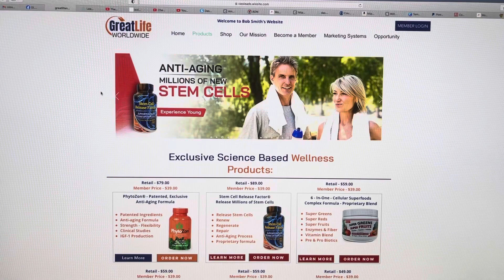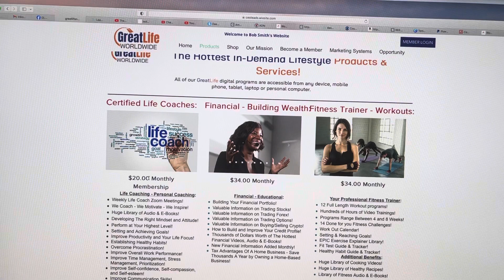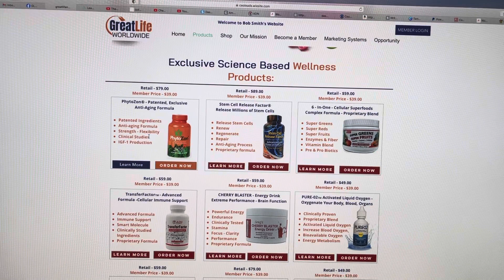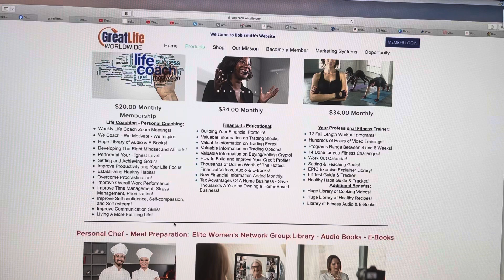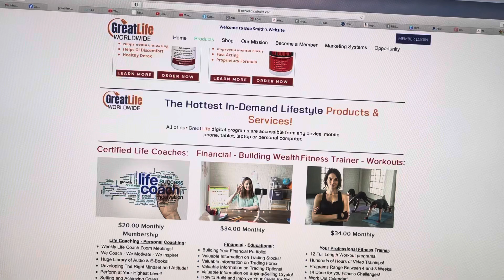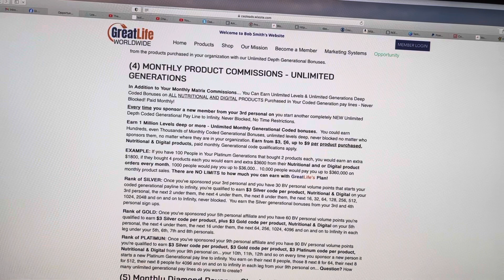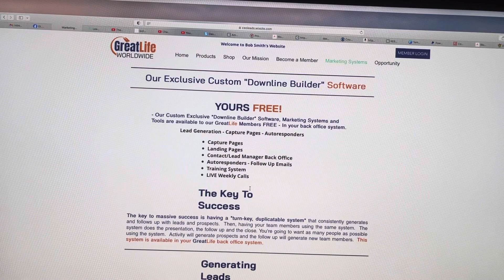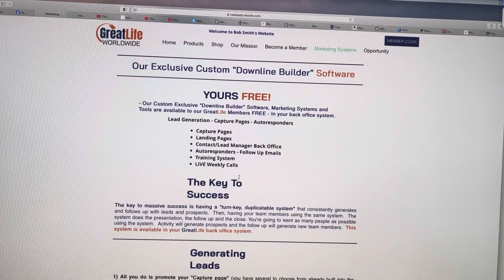GreatLife Worldwide Quick overview Must Watch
This new membership model is exploding since nothing like this has been done before! With only a one time $49 fee to join then $20 per month as a Grearlife life coach program affiliate you are automatically qualified to earn commissions on the first 12 levels of the compensation plan! You can earn up to $5,300 per month with out enrolling anyone!